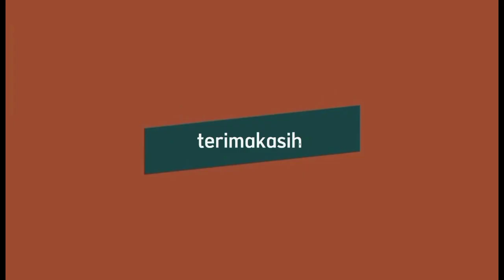Pembuatan Celana | Literasi Humanis 2B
Walaupun harganya relatif murah tetapi pembuatan celana disini menggunakan bahan-bahan yang berkualitas, bahan yang adem dan tebal.

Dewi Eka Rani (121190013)